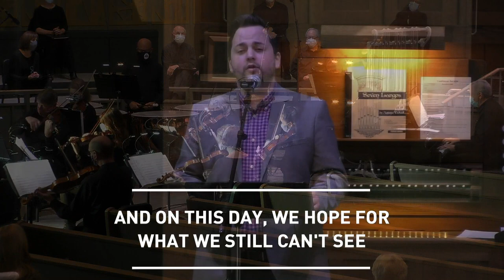"Thankful"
Written by Josh Groban and offered by the UPPC Strings and Percussion, John Marzano (tenor), Art Peterson (pianist) & Rev. Dr. Diana L Greene (conductor).